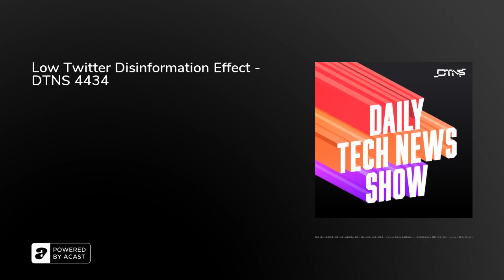Low Twitter Disinformation Effect - DTNS 4434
We explain what exactly caused the FAA to temporarily ground flights across the US. Teenage Mutant Ninja Turtles: Shredder’s Revenge is now available for Netflix subscribers on Mobile platforms. And we unpack a recently published study in Nature which concluded disinformation campaigns on Twitter in 2016 had little to no effect.